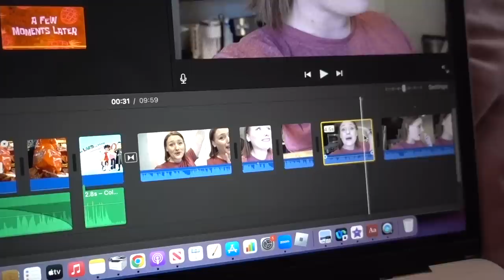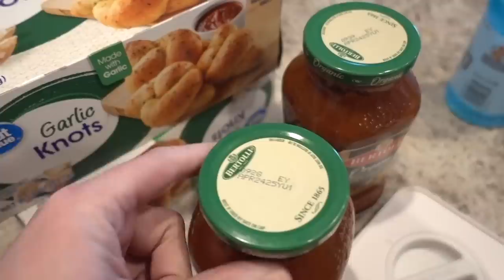My Nonverbal 5 Year Old BROKE His Elbow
Let's talk about it. My autistic 5 year old broke his elbow during ABA therapy. ABA therapy is a behavioral therapy commonly used for individuals diagnosed on the autism spectrum. I also talk about the choice to remove them out of ABA & what is next for our little ones.